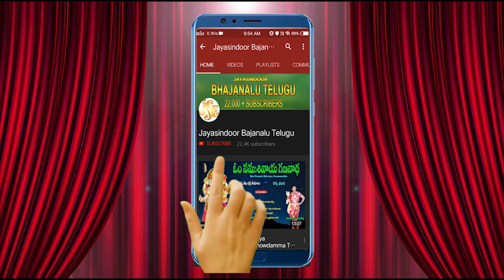అంజి తాళాల భజనలు | Bayaluppalalo velege Arani Jyothi | Chekka bhajanalu | Jayasindoor Bajanalu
Song Name: Bayaluppalalo velege Arani Jyothi
Singer: T. Anji Induvasi
Lyrics: G.S. Natraj
Album No: JSE-1217
Similar Searches:
Jayasindoor Bhajanalu
Bhajanalu Telugu
Chekka Bhajanalu
Chekka Bajana Songs
Telugu Bhajanalu
Jayasindoor Bajanalu Telugu
Chekka Bhajana
Chekka Bajanalu
Chekka Bajana
Bhajanalu
Chekka Bhajans
Bhajana Patalu
Bhajana Songs
Bhakti Bhajanalu
Latest Chekka Bhajanalu
Durga Devi Bhajana Songs
Durga Devi Chekka Bhajanalu
Durga Devi Bhakti Bhajanalu
Durga Devi Bhajanas
Bayaluppalalo velege Arani Jyothi Bhajana Paata
T. Anji Induvasi Bhajanalu